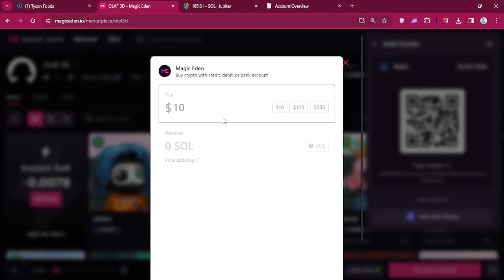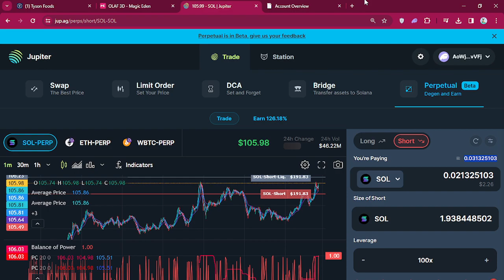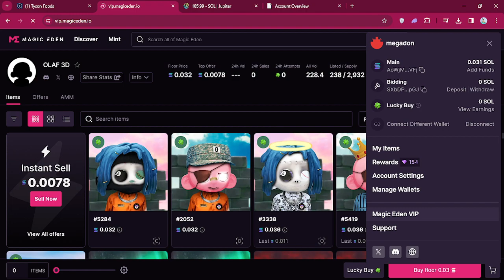Solana to your default wallet in under 1 minute with Magic Eden. No exchanges needed.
Best service I have ever used as far as bridging cash to crypto. Lets me use my basic work pay card which has never since 2022 when I got into crypto worked for buying crypto. Turn off VPN though. Phantom or solflare wallet recommended.

Hey claim your sol here. free solana not a scam. Pays you back your rent.